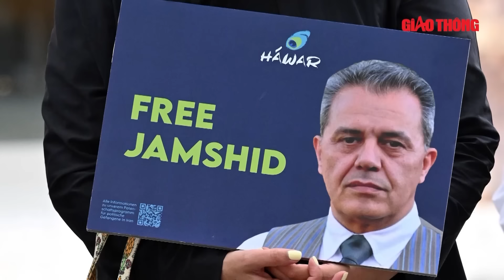Tên lửa Hezbollah ‘tung đòn trời giáng’, căn cứ tình báo Israel rung chuyển | BGT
BGT | Hãng thông tấn AFP đưa tin hôm 2/11, lực lượng Hezbollah ở Liban thông báo đã phóng tên lửa vào một căn cứ tình báo của Israel gần Tel Aviv vào rạng sáng cùng ngày.

- Địa chỉ tòa soạn: Số 2, Nguyễn Công Hoan, Ba Đình, Hà Nội